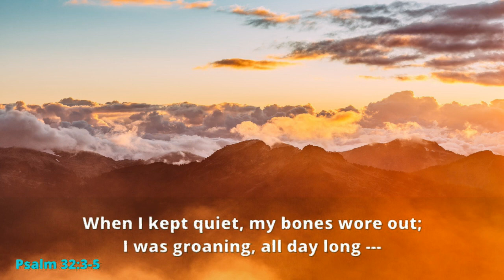Tuesday, February 28 | 2023 Lent Devotion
📖Psalm 32:3-5📖

10:30 am